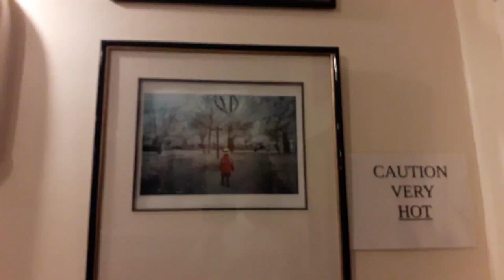Interveiw with Libby Nightingale at her Invisible Mothers Exhibition at the Art Break Hotel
Libby Nightingale is a phenomenal international photographer and mother to 8 children. Since this interveiw, Libby has exhibited her work in the RPS '100 heroines' exhibition in Chelsea London. Libby is also one of the first artist to exhibit in a new gallery space by Arrested Re-Development opening 26th July in Church St, Blackpool called 'Its A Gallery'